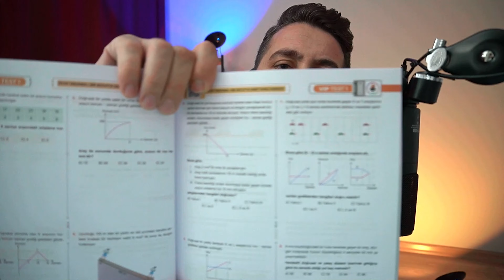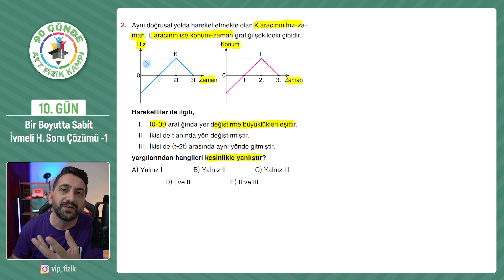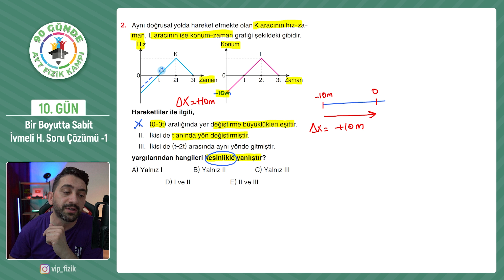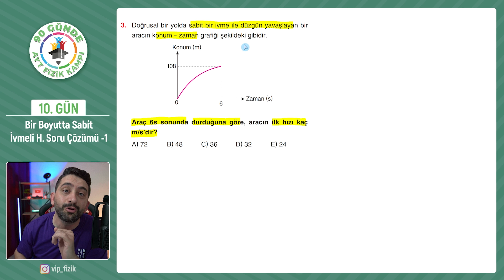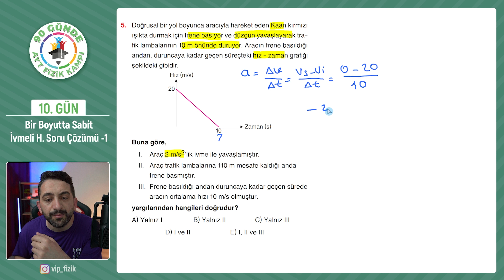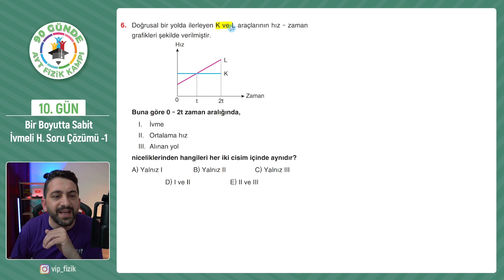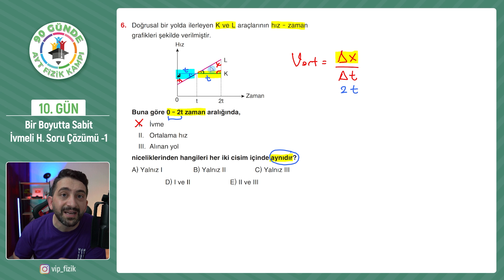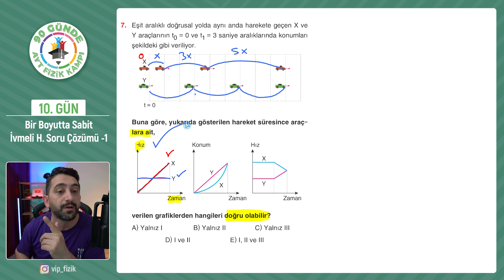Sabit İvmeli Hareket Soru Çözümü -1 | 2025 AYT Fizik kampı